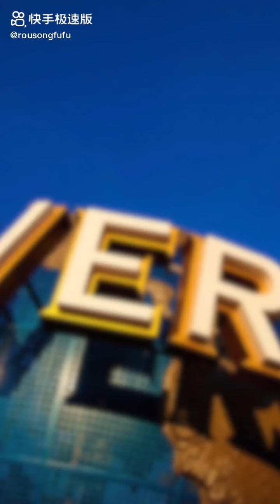陳松伶 張鐸【肉松夫婦】《被環球影城這個“快樂源泉”收買，揣著一口袋的開心滿載而歸》第183快手 (210909)